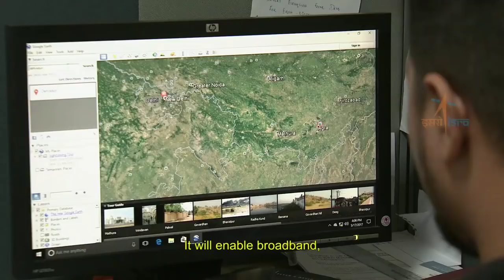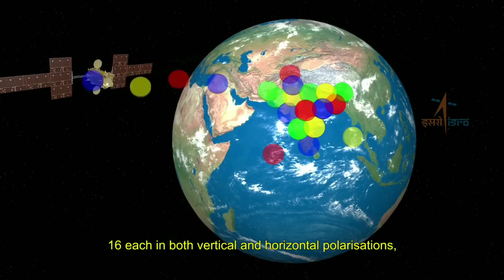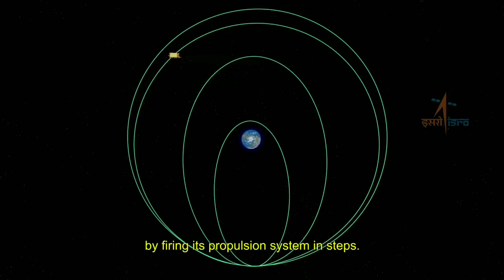ISRO's GSAT-11 Mission Official Curtain raiser video by ISRO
GSAT-11 is the next generation high throughput communication satellite configured around ISRO’s I-6K Bus.  Weighing about 5854 kg, GSAT-11 is the heaviest satellite built by ISRO. The satellite is scheduled for launch onboard Ariane-5 launch vehicle from French Guiana. The satellite will be initially placed in the Geosynchronous Transfer Orbit and will subsequently be raised to Geostationary Orbit by firing the Liquid Apogee Motor onboard the satellite.
GSAT-11 will be located at 74° East and is the fore-runner in a series of advanced communications satellite with multi-spot beam antenna coverage over Indian mainland and Islands.
GSAT-11 will play a vital role in providing broadband services across the country. It will also provide a platform to demonstrate new generation applications